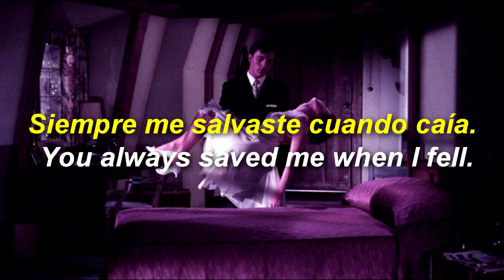Thee Lakesiders - Parachute (Subtítulos en español) ||Lyrics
-Thee Lakesiders